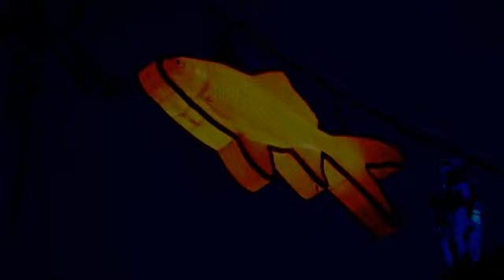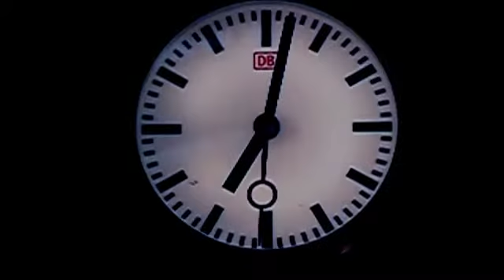Jane the Virgin's Justin Baldoni Creates a Carnival for the Homeless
Most people spend their birthdays indulging themselves, but Justin Baldoni has spent his last six birthdays giving back to the homeless instead.

"You can get somebody to do anything you want for your birthday, but if I were just to reach out and say, 'Hey who wants to go feed the homeless?' nobody would show up except a few friends," says the Jane the Virgin star, 31. "So I thought it would be really cool if, for my birthday, that was my thing."

Baldoni has spent his past birthdays delivering food and clothes to those in need, but this year he decided to kick it up a notch.

"We wanted to try an experiment and plan the first ever Carnival of Love in the worst place in the country, Skid Row," he said.